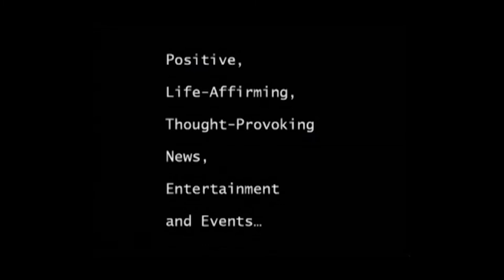Iceland videos, Submitted by Karen Mok